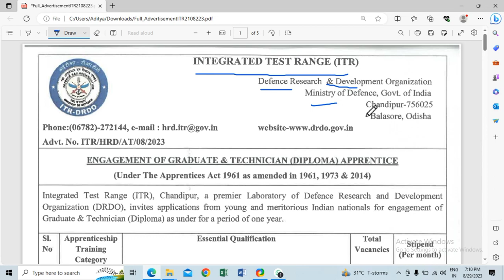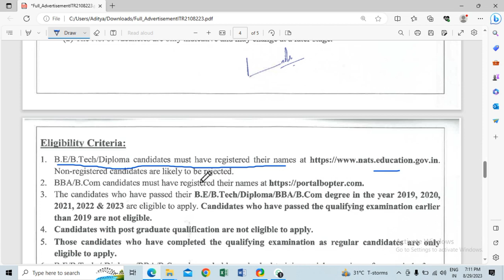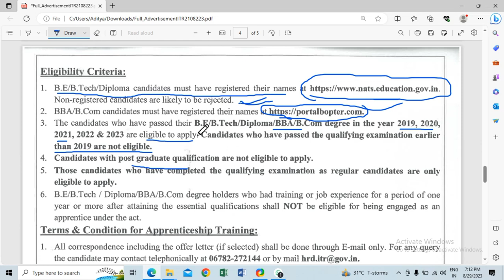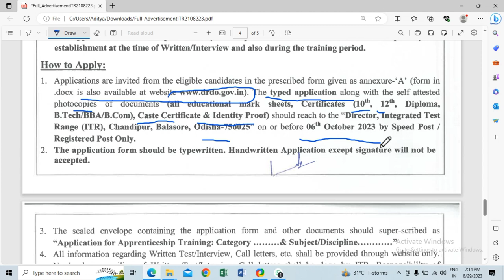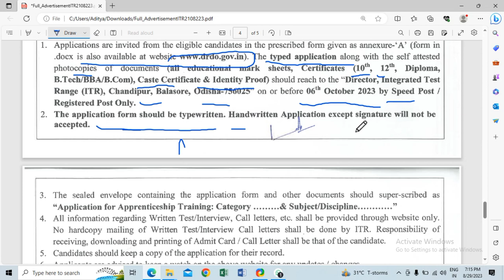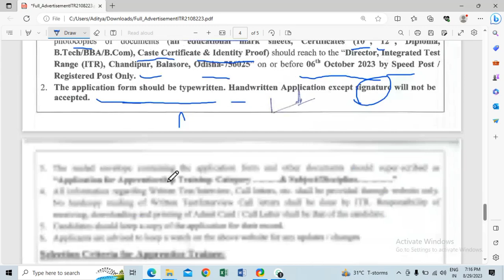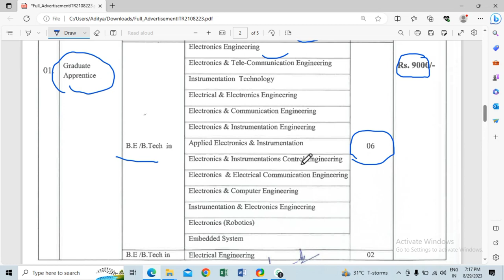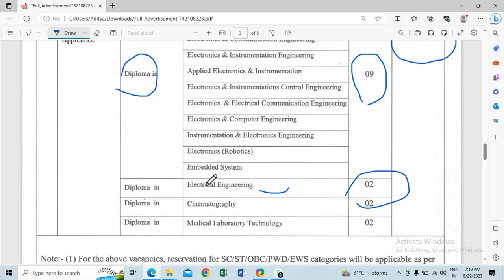DRDO Recruitment 2023 ll Odisha New Govt Job recruitment 2023 ll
About Topic
Osssc 2023
osssc new vacancy
osssc new vacancy 2023
forester
forester 2023
forester Job recruitment 2023
Forester Job recruitment
forest guard
forester syllabus
forester syllabus 2023
ossc 2023
peo 2023
peo results
ossc Amin exam
odisha job
odisha tahasil job
odisha panchayat level job
latest job
osssc ri
osssc ri 2023
Ari
Ri,Ari,amin 2023
Opsc
Opsc 2023
Odisha Scholarship
odisha Scholarship portal
scholarship 2023
OAVS
OAVS 2023
OAVS job
OAVS new job
OAVS contractual 2023